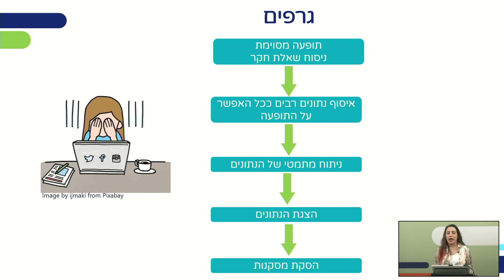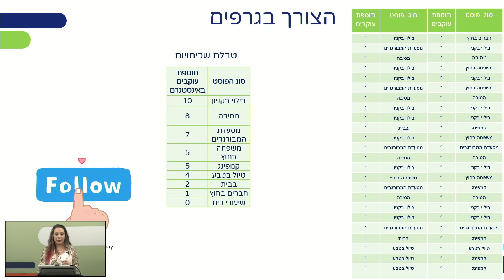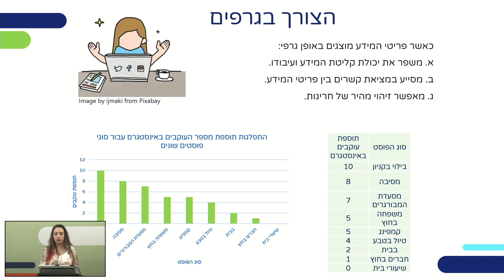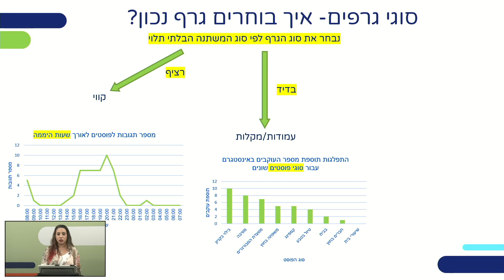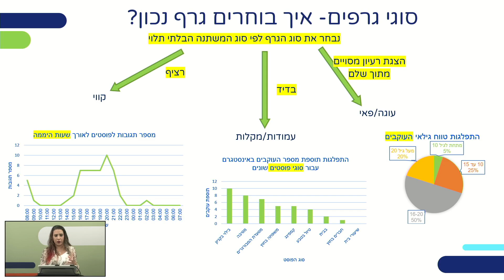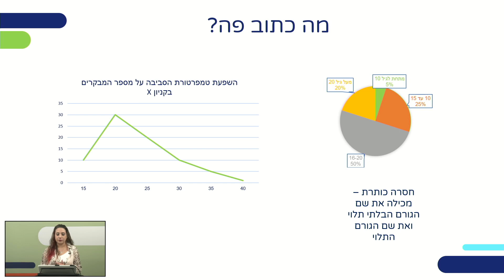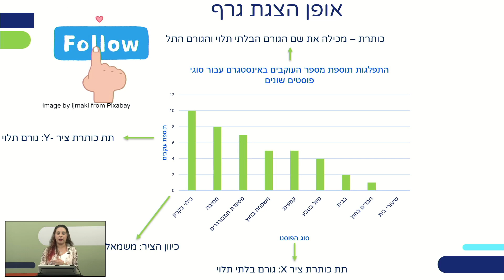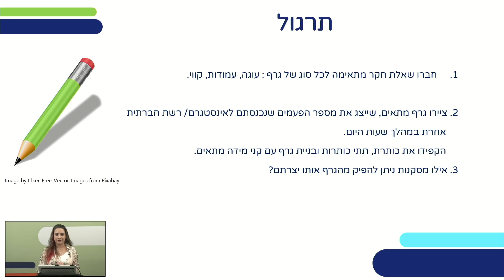סוגי גרפים | מידע ונתונים לכיתות י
שם המורה: עדי קרנץ אבירם
למידע נוסף במרחב הפדגוגי:

*קוד השידור: 1_tkf111zv*